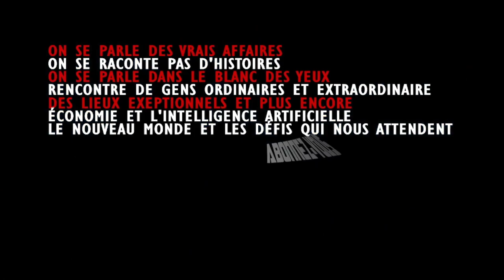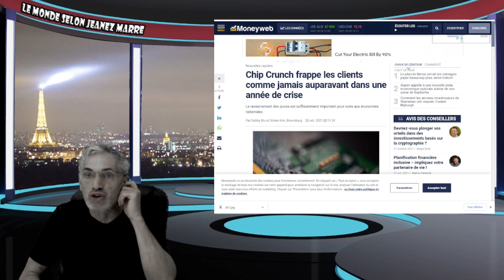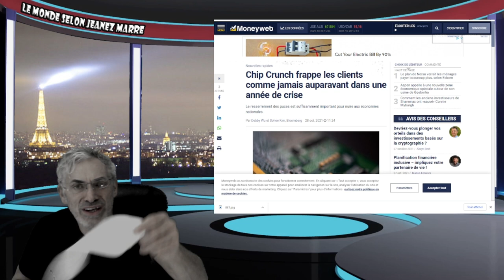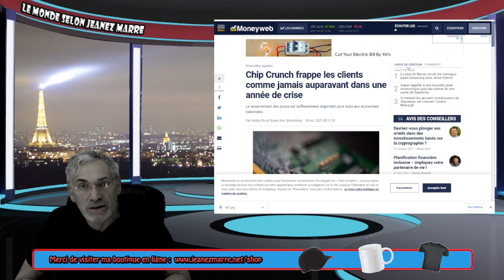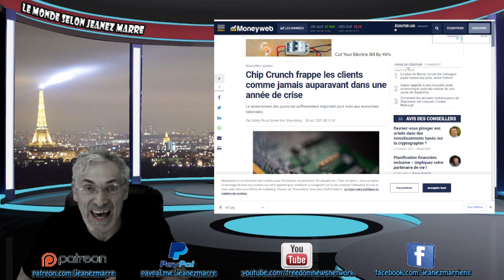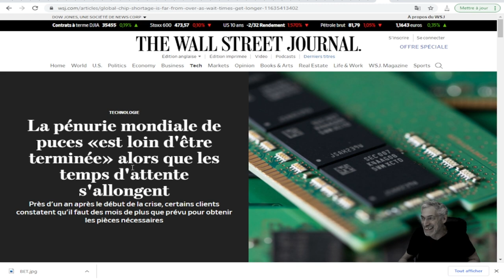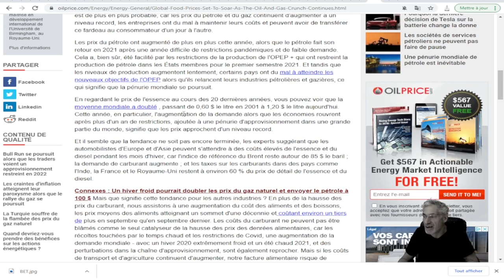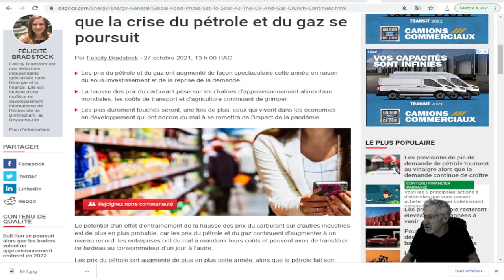LA GRANDE DÉPRESSION EST NOS PORTES, LA MISÈRE NOUS ATTEND, PEUPLE RÉVEILLEZ-VOUS! AUX STOP IMPÔTS!